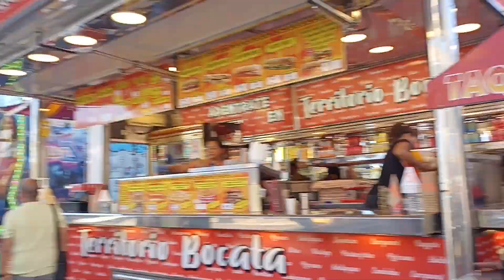feria de atracciones de Sants 2022